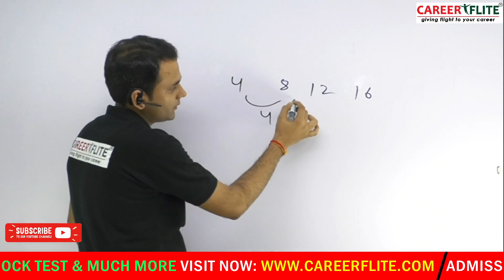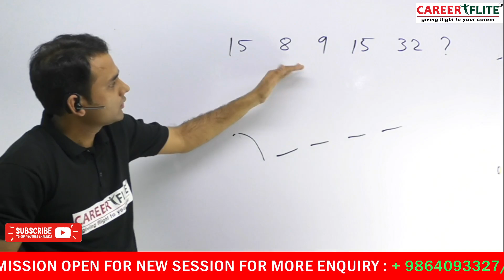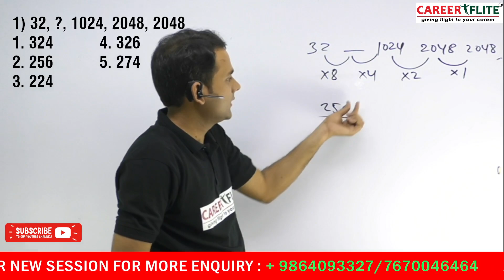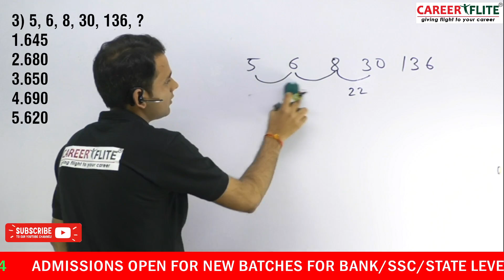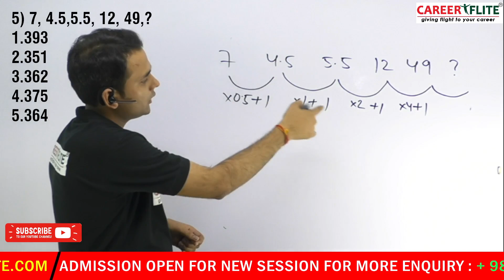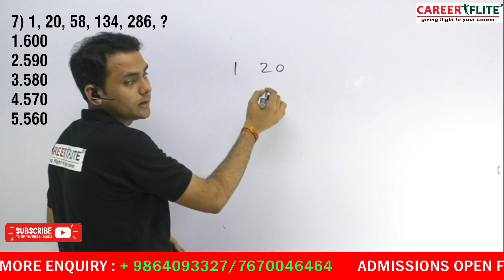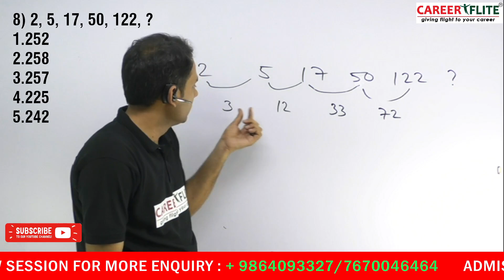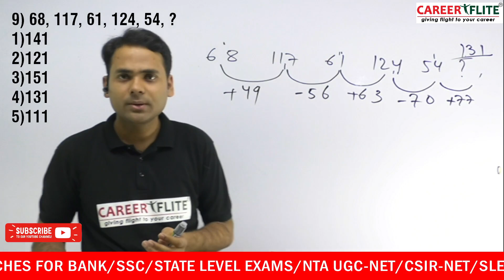MISSING NUMBER SERIES | PYQs | IBPS | SBI | RRB | PO & CLERK 2023 | By H. Pandey Sir | CAREER FLITE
Are You Preparing For Government Jobs?  Banking | SSC | Railway | UPSC | APSC | UGC NET | CSIR NET | SLET | Other Competitive Examinations? then Join Career Flite.

In case, if you missed our previous live classes, you can go direct from our link which is given below.

BANK/SSC/RAILWAY-MATHS-

BANK/SSC/RAILWAY-REASONING-

BANK/SSC/RAILWAY-ENGLISH-

Social Links-

Team Career Flite